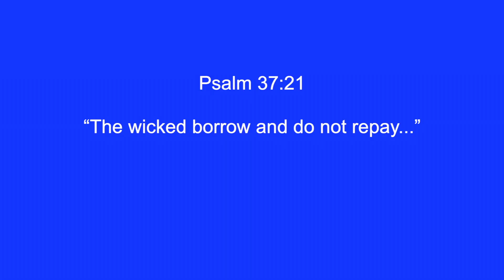Bankruptcy Treats the Symptom, Not the Problem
If you are in financial difficulty, you must learn and implement God’s financial principles – that is the best long-term solution.